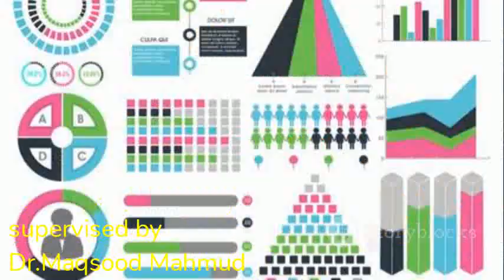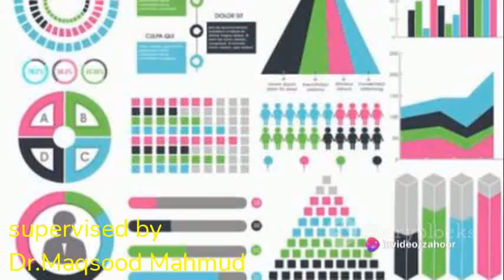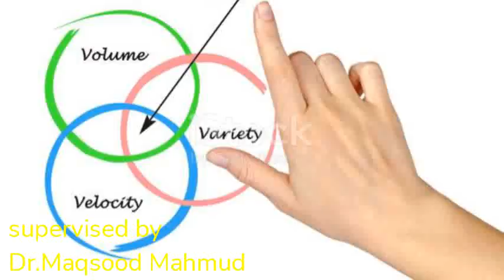Big Data and Real World Dynamics